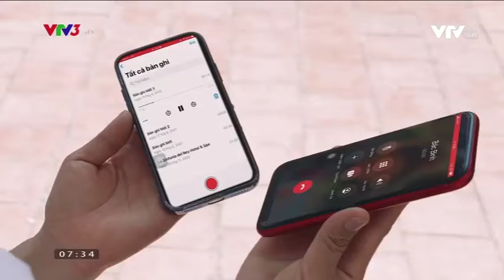BẢN GHI ÂM Ý NGHĨA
Hành động đầy lòng yêu thương của hai người đồng nghiệp
Xem thêm các chương trình đặc sắc của VTV3 tại:
Fanpage: